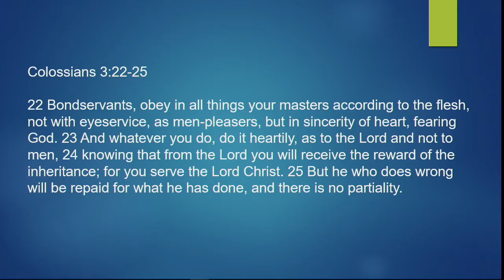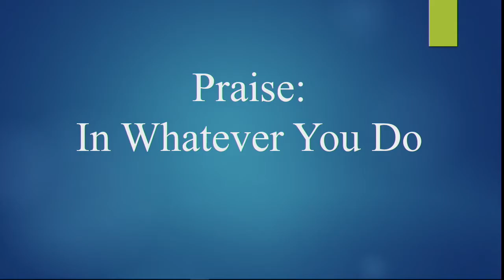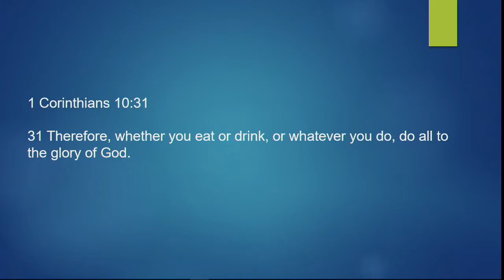Praise In Whatever You Do 04 15 18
Baptized Pentecostal Church